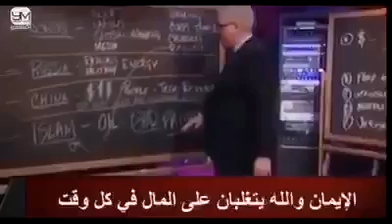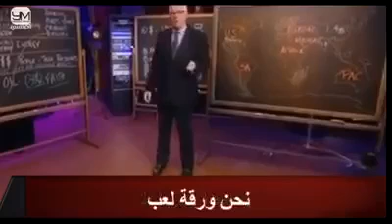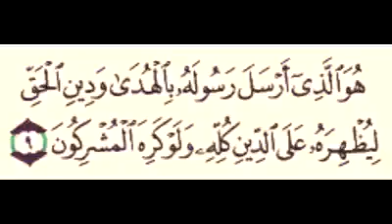The one who has Faith in God has the ultimate power